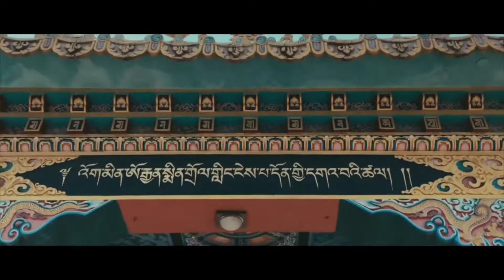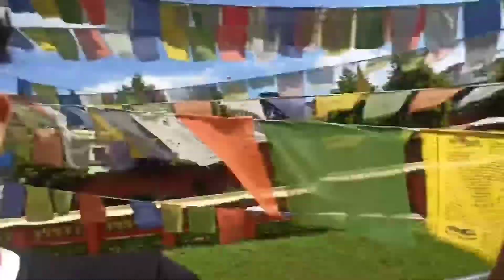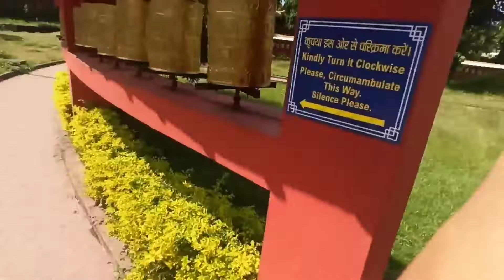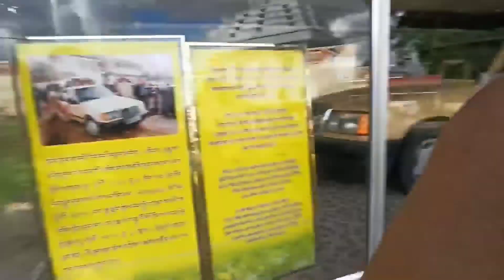dehradun me etni achi जगह हम गए घूमने🥵 || Buddha temple tour